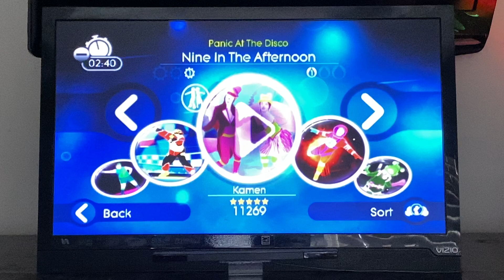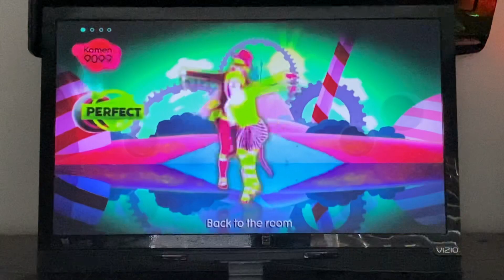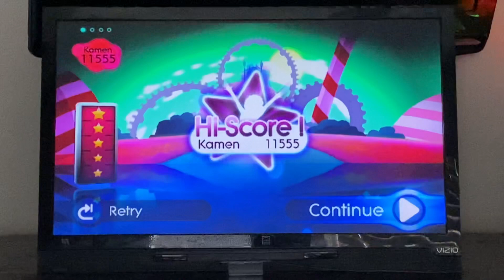Just Dance Summer Party: Nine In The Afternoon - Panic! At The Disco (5 Stars)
I’m back with another Just Dance video for you guys! This is my gameplay of “Nine In The Afternoon” on Just Dance Summer Party! Enjoy!👍